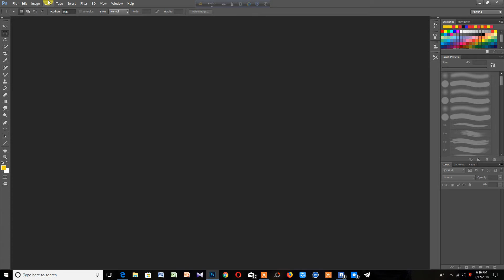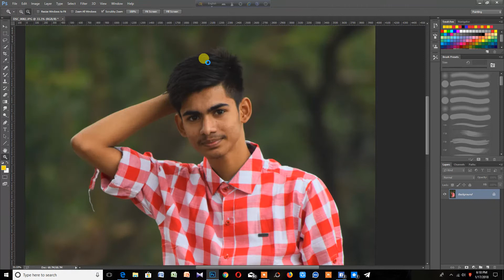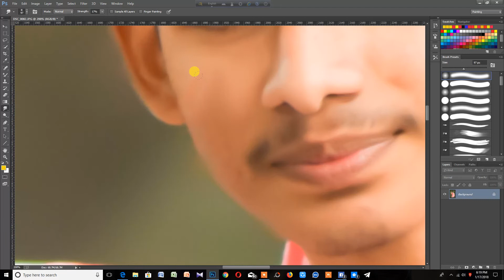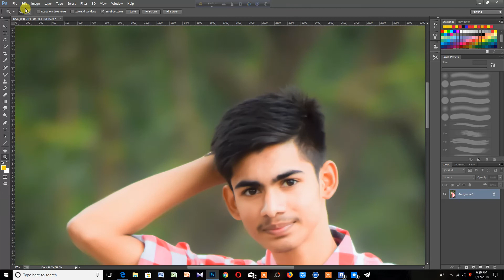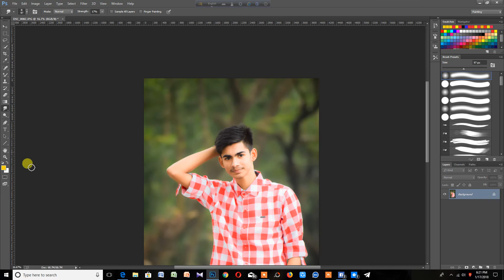How to remove Face dark spot /How to Quickly Smooth skin and Remove & Scars in just 5 minutes/2018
How to remove Face dark spot /How to Quickly Smooth skin and Remove & Scars in just 5 minutes/2018/RIAZ WAHID EDIT/Free tutorial 2018.
Software:Adobe photoshop cc pro & Camrea raw